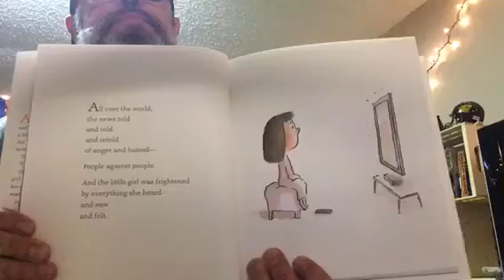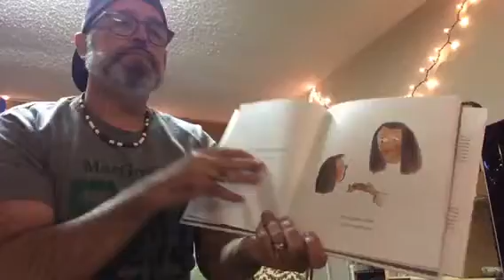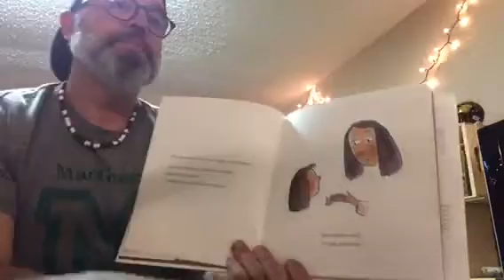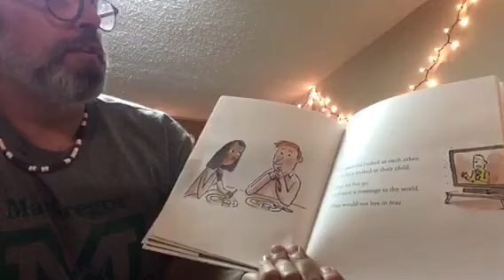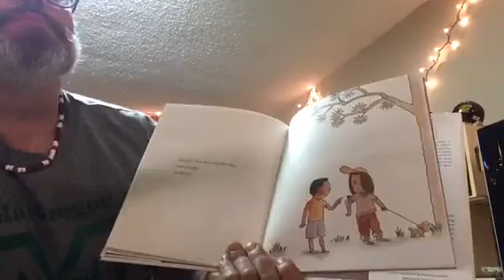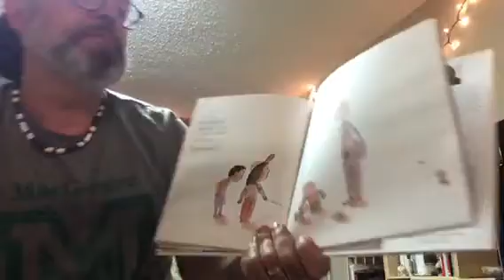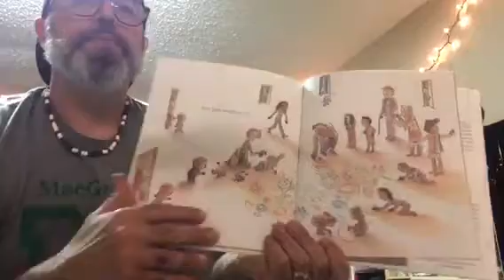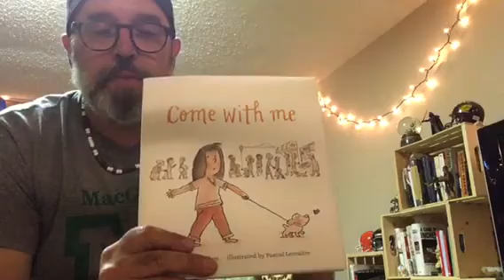Come With Me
A read aloud for turbulent times.